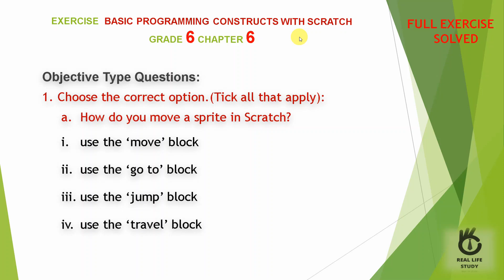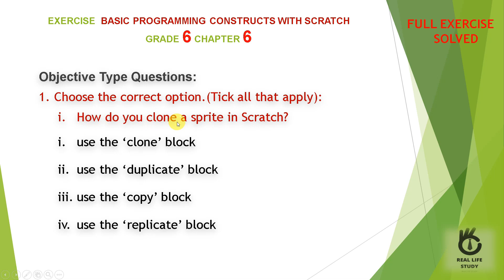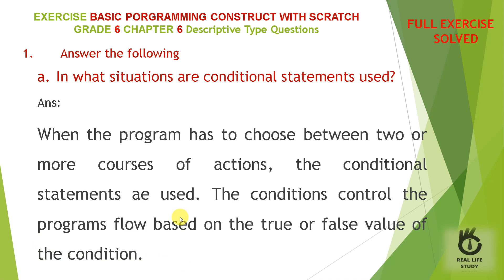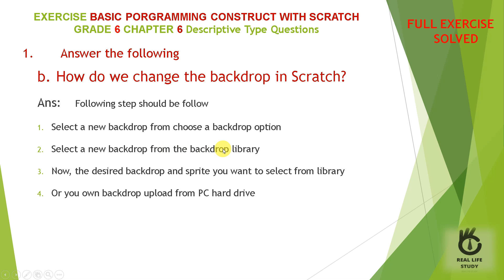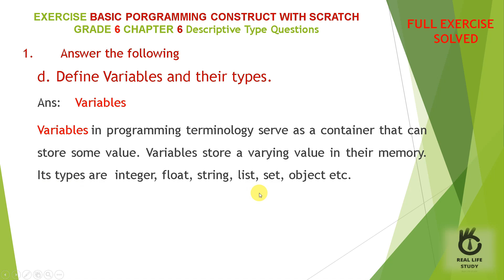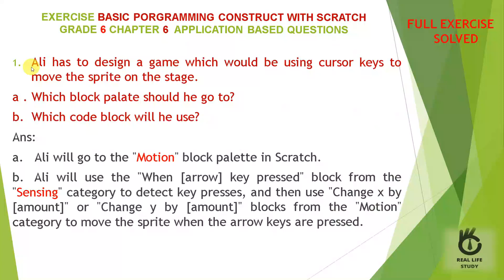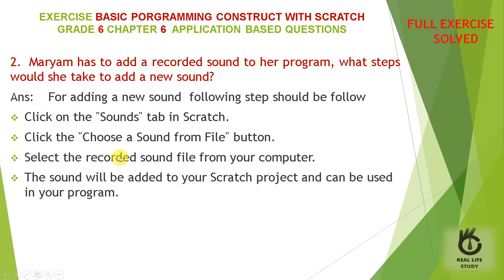Basic Programming Constructs with scratch|EXEERCISE SOLVED|CH-6 COMPUTER SCIENCE GRADE 6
ALL QUESTIONS SOLVED
OBJECTIVE & DESCRIPTIVE QUESTIONS
KEYBOARD COMPUTER SCIENCE WITH APPLICATIONS SOFTWARE
GRADE 6 OXFORD  CLASS 6
FEDERAL BOARD ISLAMABAD
KPK  PUNJAB KARACHI
CHAPTER 6
UNIT 6